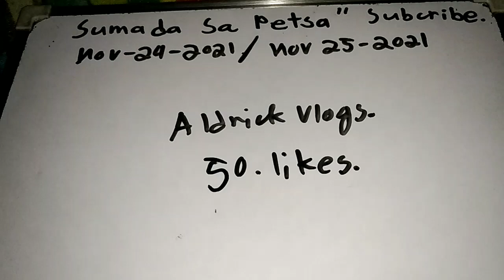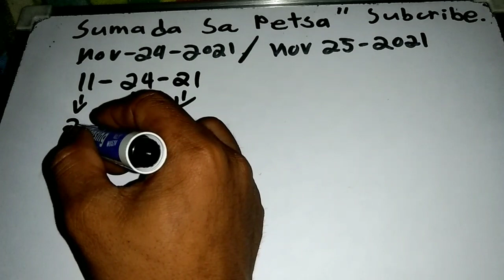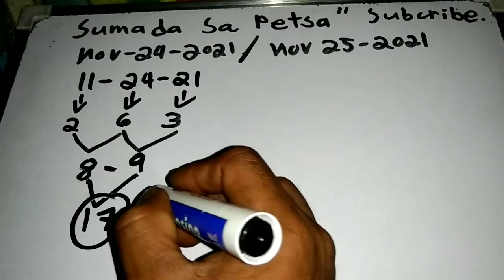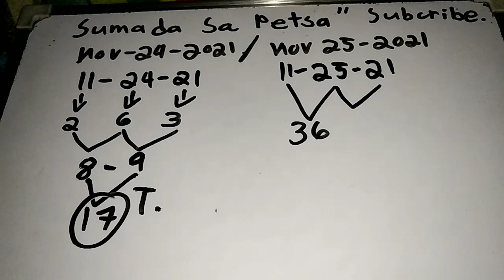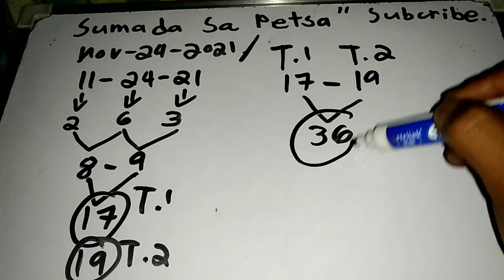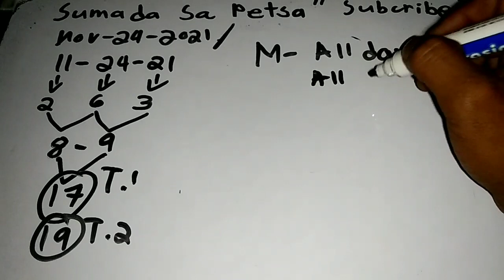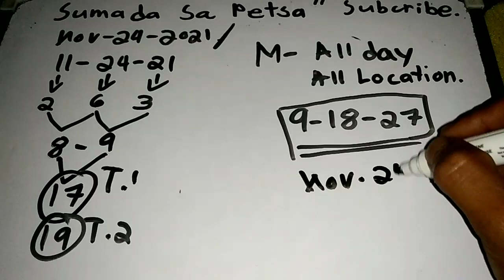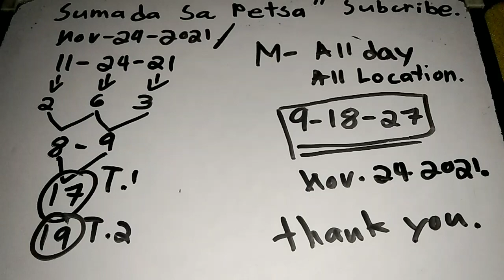SUMADA SA PETSA | NOVEMBER 24, 2021 / NOVEMBER 25 ,2021 . Congrats sa panalo ❣️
desclaimer,

guides and probable only, ❣️